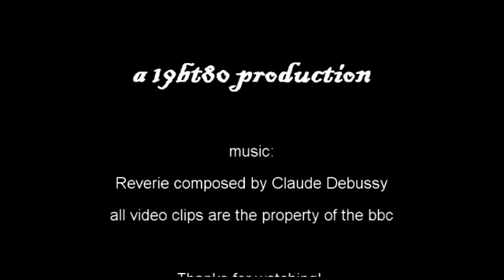The Impressionists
I have been a lover of impressionism all of my life and Monet in particular. When I first saw "The Impressionists" with Richard Armitage I knew I would be making a video. It has taken a year - but here it is. The music is "Reverie" by Claude Debussy.

Many thanks to Talin for the opening artwork.